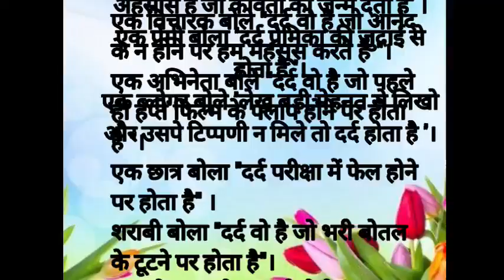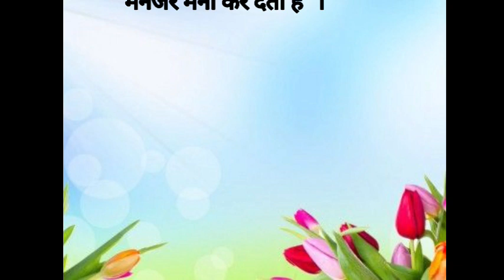दर्द क्या है | Hindi Kahaniya | Hindi Story | Storytelling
दर्द क्या है

bedtime stories
moral stories
hindi kahaniya
hindi stories
kahani
story
hindi kahani
stories
hindi story
kahaniya
koo koo tv hindi
kahani kahani
saas bahu
hindi kahaniyan
rasoi
ek rasoi
hindi stories with moral
do rasoi wali bahu
kahaniyan
wali bahu
fairy tales
hindi moral story
moral kahani
moral kahaniya
420 devrani
naya sasural
sasural ki purani rasoi
latest stories
hindi cartoon
garib
comedy video
funny comedy
new story
moral video
best story
hindi comedy
hindi comedy stories
moral kahaiyan
ssoftoons
hindi cartoon story
dream toon
moral story
pariyon ki kahani
bedtime story
pariyon ki kahaniyan
cartoon
fairy tail
princess story
daily story tv
budhi kaki
nanad ki shaadi
cartoon kahani
420 देवरानी
kahani cartoon
saas bahu cartoon
khaniya
motu patlu
sas bahu ki kahani
kahani wala cartoon
bahu ki kahani
saas bahu ki kahaniyan
momos khane wali bahu
do betiyo ka ek sasural
teen bahuyo ke kapde
ननद की शादी
suiside note
jadui kundal
lohe ki ice cream
lohe ki icecream
sabun ka gaon
sabun ka ghar
jadui sabun ka ghar
badalon ka jadui gaon
jadui badalon ke gaon
the wishing well in hindi
जादुई कुआं |
sundar padosan
सुंदर पड़ोसन
bahu ki rasoi
aadhi bahu puri beti
समुंद्र की राजकुमारी
maiden of the seas in hindi
नया ससुराल
पापा बने chef
mother's day special
गट्टू चिंकी की मम्मी
mother's day video for kids
kids story
kids cartoon
जादुई घास का महल
jadui ghas ka mahel
bans ka hotel
sone ka bans
sone ka bans hotel
बुद्धिमान व्यवसायी
मेहनती व्यवसायी
princess story in hindi
the hardworking businessman story in hindi
hire ki mirchiya
heere ki mirchiya
the devoted friend in hindi
वफादार दोस्त
hindi kahaniya cartoon
children
kids learning
learning for kids
story learning
hasi tv
haseeb shafqat
random facts
hasi tv new video
sasural ke purane bartan
lakdi ka sasural
sasural aya naya mehman
तीन बहुओं के कपडे
मोटी बहू के छोटे कपडे
saural mein ghunghat
ghunghat meine do bahuye
ननद का बटवारा
nanad ka batwara
डायन
dayan
darr
bhoot
chudail
ghoststories
haunted road
bhoot pishach
haunted tree
darawani kahaniya
chudail ki kahaniya
jadui kahaniya
dream stories planet
horror
suicide note
bhuton ki kahaniya
saaya
jadui kundal ki chori
scary pumpkin
bhootiya
horror stories in hindi
horror movies
hanted tree
haunted
bhutiya
horror stories
𝐓𝐡𝐞 𝐇𝐨𝐫𝐫𝐨𝐫 𝐒𝐭𝐨𝐫𝐲 𝐨𝐟 𝐀𝐧𝐧𝐢𝐞'𝐬 𝐋𝐨𝐯𝐞𝐫 💞 || 𝐒𝐡𝐨𝐫𝐭 𝐇𝐨𝐫𝐫𝐨𝐫 𝐅𝐢𝐥𝐦
𝐰𝐚𝐧𝐬𝐞𝐞 𝐞𝐧𝐭𝐞𝐫𝐭𝐚𝐢𝐧𝐦𝐞𝐧𝐭
𝐛𝐡𝐨𝐨𝐭
𝐡𝐨𝐫𝐫𝐨𝐫 𝐬𝐭𝐨𝐫𝐲
𝐜𝐚𝐫𝐭𝐨𝐨𝐧
𝐡𝐨𝐫𝐫𝐨𝐫 𝐯𝐢𝐝𝐞𝐨
𝐡𝐨𝐫𝐫𝐨𝐫 𝐦𝐨𝐯𝐢𝐞𝐬
हिन्दू vs मुस्लिम का खाना
मेरी प्यारी जेठानी
meri pyari jethani
बिना ac ससुराल
bina ac sasural
momos
kaamchor bahu
सास की नौकरानी
saas ki naukrani
अमीर vs गरीब की रसोई
kahani ghar ghar ki
mumma tv
dream story tv
gareeb maa
maa ki rasoi
garib ki bahu
garib ka dhaba
garib dhabe wala
garib ki safalta
kahaniya in hindi
hindi kahaniya
hindi kahaniyan
kahaniya
saas bahu
kahani kahani
moral kahani
hindi fairy tales
kahaniyan
moral kahaniya
moral story
moral kahaiyan
new kahani